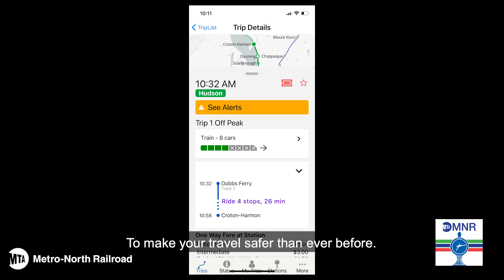A Holiday Message From Metro-North Railroad President Catherine Rinaldi